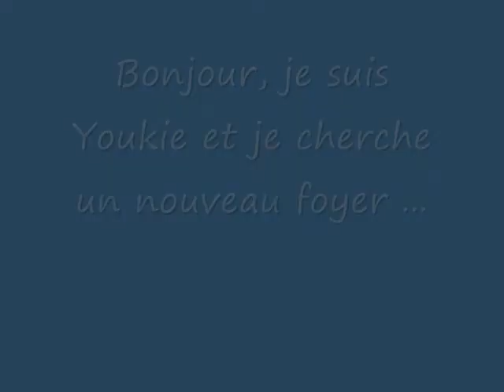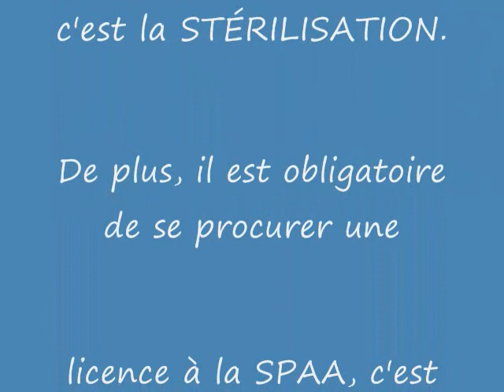Chien Youkie ...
Bonjour, je suis Youkie et je cherche un nouveau foyer.  En effet, je suis à la Société Protectrice des Animaux d'Arthabaska depuis le 17 juin 2011, car je suis une errante qui n'a jamais été réclamée.  Je suis de race husky croisé et je suis âgée de 8 mois.  Après mon adoption, je serai stérilisée.  À la SPAA, le prix d'adoption comprend la stérilisation de l'animal.  Hello, I am Youki and I seek a new home. Indeed, I am Humane Society Arthabaska since June 17, 2011, because I am a wanderer who has never been claimed. I'm husky cross breed and I am 8 months old. After my introduction, I will be sterilized. In SPAA, the price of adoption is the neutering of the animal.